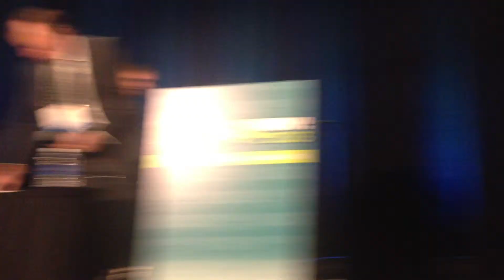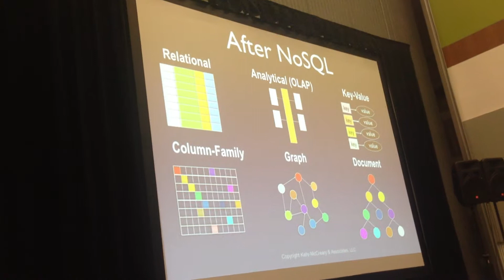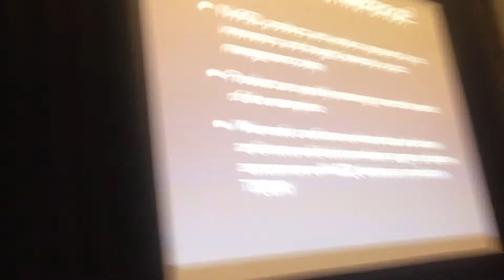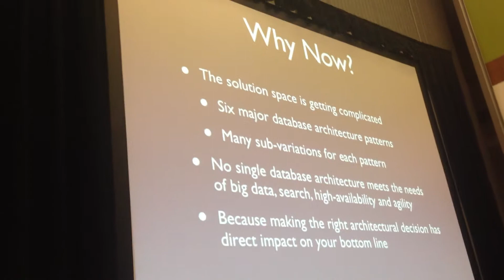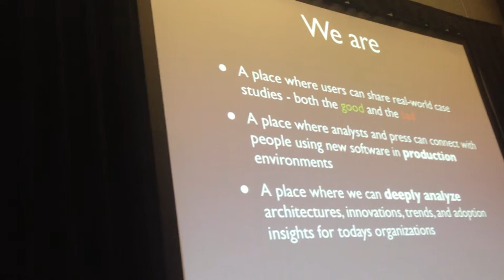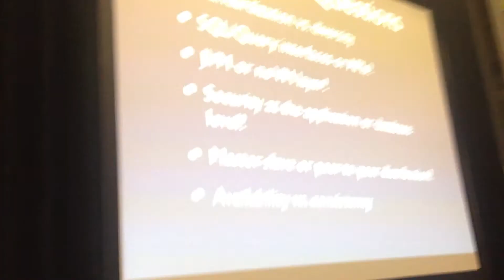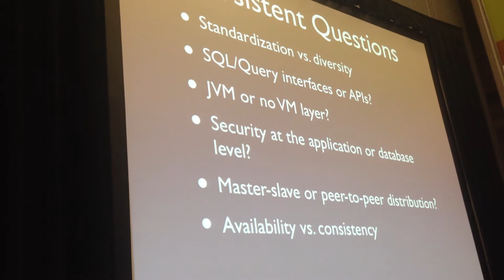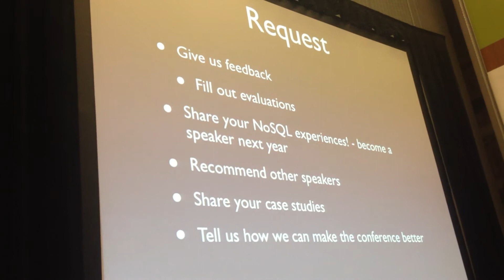NoSQL Now! 2013 Conference Welcome and Overview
Speaker:  Dan McCreary, Principal, Kelly-McCreary & Associates
Wednesday, August 21, 2013  08:30 AM - 09:00 AM
Level:   Business / Non-Technical
Our Opening Keynote will "set the stage" for NoSQL Now! by highlighting important and unique conference features. Dan will provide an overview of current NoSQL trends and hot topics to look out for. In addition, he will provide examples of how real-world case studies are critical in helping people understand the types of business problems ideally suited to alternative NoSQL database architectures. Welcome to NoSQL Now!
 Dan McCreary is an enterprise data architect and author specializing in emerging database technologies. He has worked at Bell Labs, with Steve Jobs at NeXT Computer as well as founding his own consulting firm of over 75 people. His background includes topics such as high performance computing, programming languages, databases and XML standards. He has published articles on the semantic web, metadata registries, US Federal XML standards, XForms, XQuery and XRX. He is co-chair of the NoSQL Now! Conference and a co-author of the book "Making Sense of NoSQL" by Manning Publications.